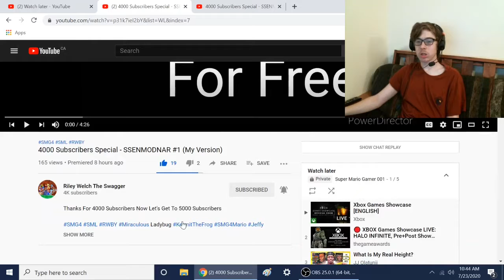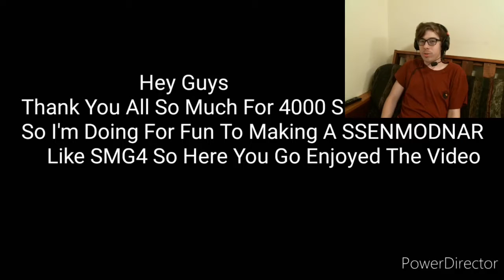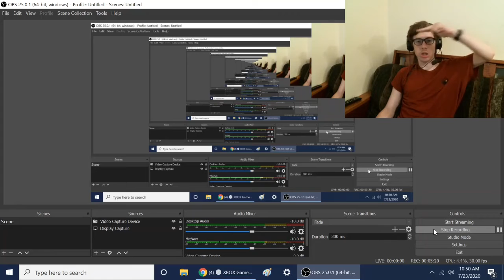4000 Subscribers Special - SSENMODNAR #1 (My Version) Reaction!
-SMG001, 2020